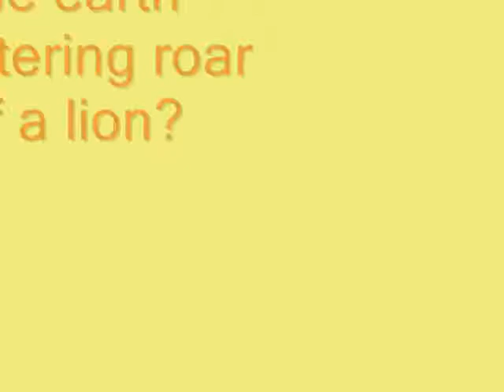Leopards (the perfect hunter)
a tribute to my favorite cat,humble but tough, solo yet the perfect predator the one who have the guts to fight a lion or other predators the smartest and the talented of all cats the elusive leopard...LEOPARDS are graceful and powerful big cats closely related to lions,tigers and jaguars they live in sub-saharan africa,northeast africa,central asia, india and china.however, many of their populations are endangered especially outside of africa the leopards are so strong and comfortable in trees that it often hauls its kills into the branches by dragging the bodies of large animals aloft it hopes to keep them safe from scavengers such as hyenas.leopards can also hunt from trees,where their spotted coats allow them to blend with the leaves until they spring with a deadly pounce.these nocturnal predators also stalk antelope,deer and pigs by stealthy movements in the tall grass.when human settlements are present, leopards often attack dogs and,occasionally people. leopards are strong swimmers and very much at home in the water where they sometimes eat fish or crabs...female leopards can give birth at any time of the year. they usually have two grayish cubs with barely visible spots. the mother hides her cubs and moves them from one safe location to the next until they are old enough to begin playing and learning to hunt. cubs live with their mother for about two years otherwise, leopards are solitary animals... most leopards are light colored with distinctive dark spots that are called rosettes,because they resemble the shape of a rose. BLACK LEOPARDS,which appear to be almost solid in color because their spots are hard to distinguish ,are commonly called ''black panthers''... the soundtrack: ''YEAR OF THE LEOPARD'' by james orxton from domino records  (created by jacoe malfoy/leopard fan :D)